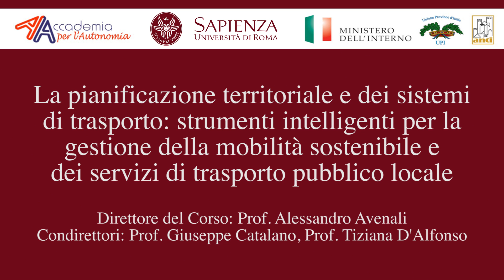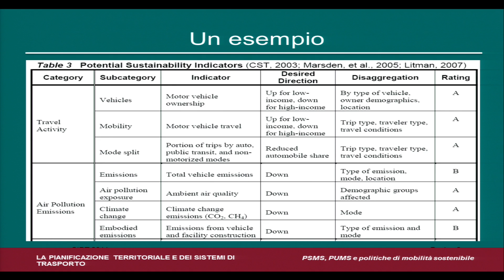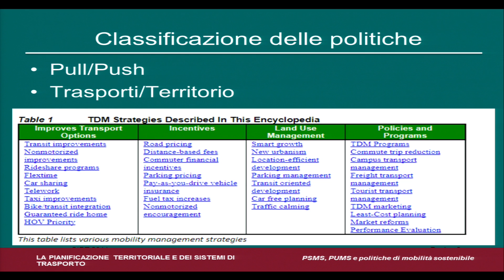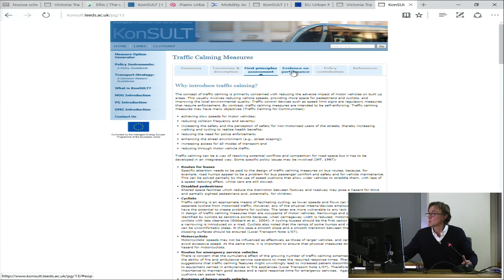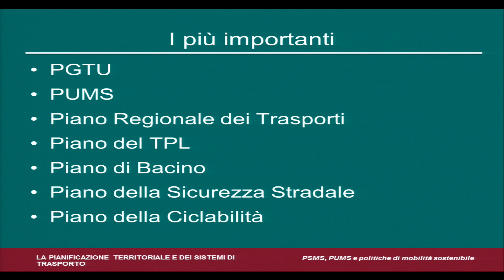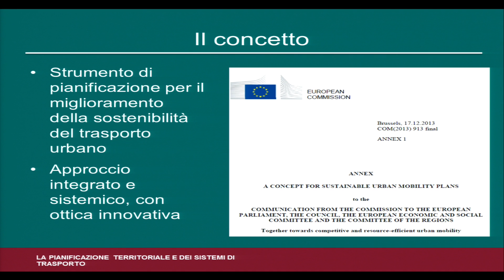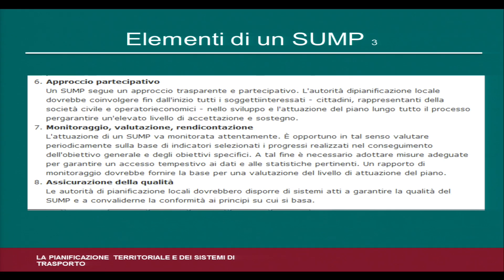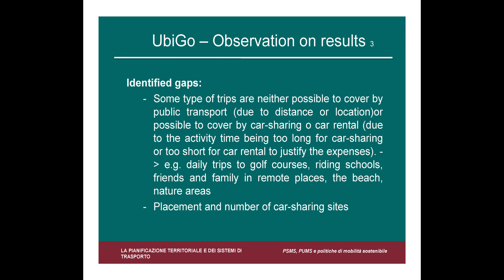Luca Persia: Il Piano Strategico per la Mobilità Sostenibile (PSMS) e il ...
"La pianificazione territoriale e dei sistemi di trasporto: strumenti intelligenti per la gestione della mobilità sostenibile e dei servizi di trasporto pubblico locale" intervento di Luca Persia (Direttore del Centro di Ricerca per il Trasporto e la Logistica, Sapienza Università di Roma) sul tema "Il Piano Strategico per la Mobilità Sostenibile (PSMS) e il Piano Urbano della Mobilità Sostenibile (PUMS)"; Aula Magna del Dipartimento di Ingegneria Informatica Automatica e Gestionale Antonio Ruberti Sapienza Università di Roma - 14 dicembre 2017.